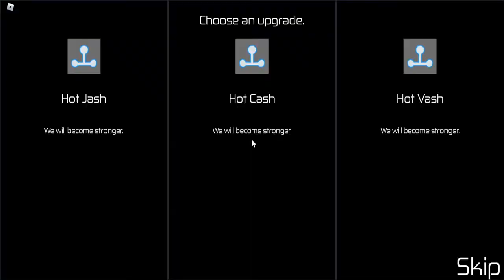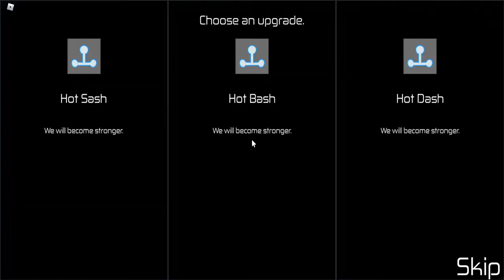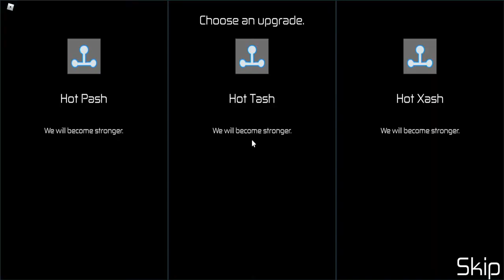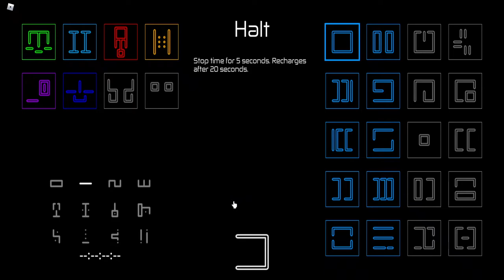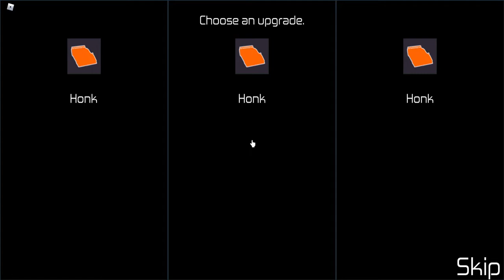How to Unlock Hellion! HOURS!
vroom vroom (car crash proceeds)